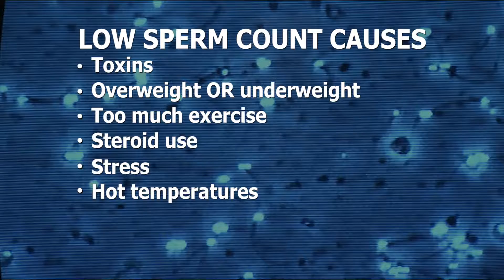10 THINGS THAT CAN AFFECT SPERM COUNT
A new study shows men in western countries have lower sperm concentration than they did 40 years ago. Find out what’s to blame